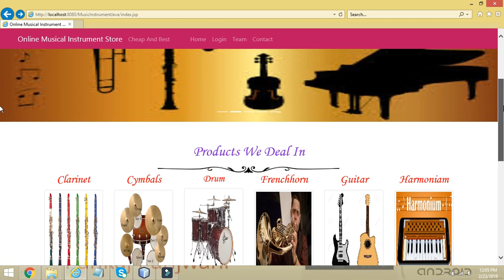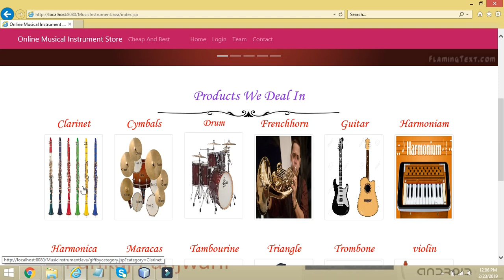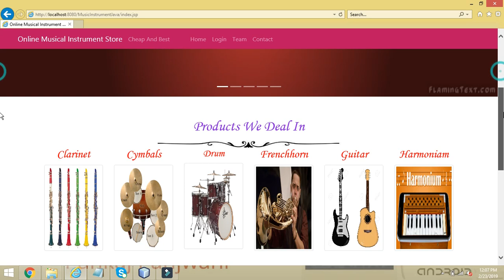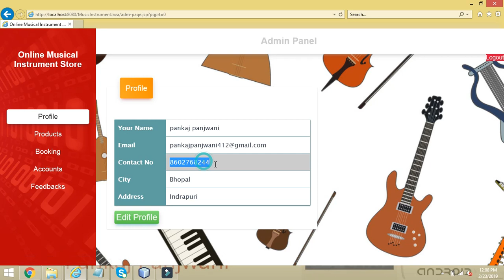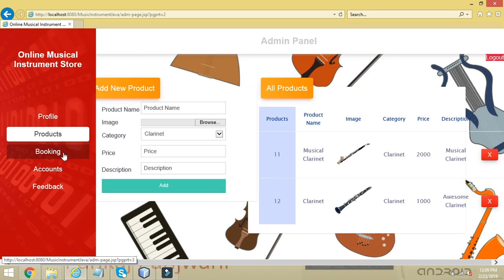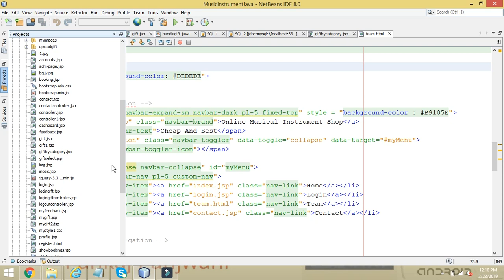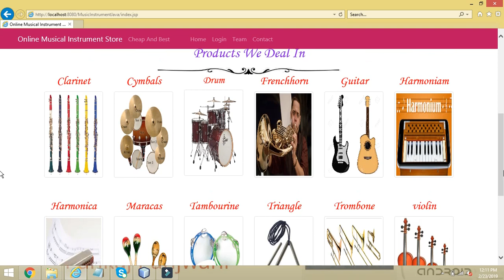Musical Instrument Store Java Project